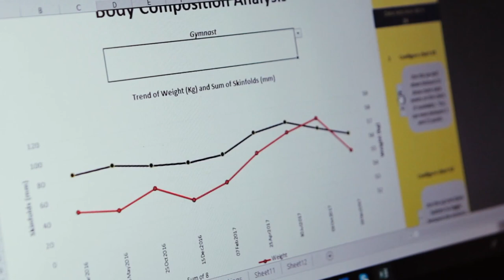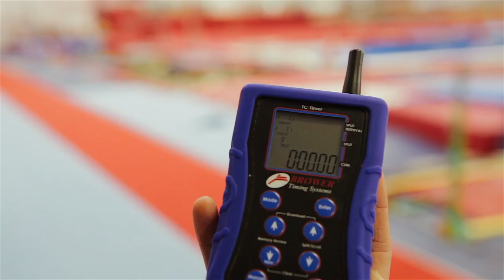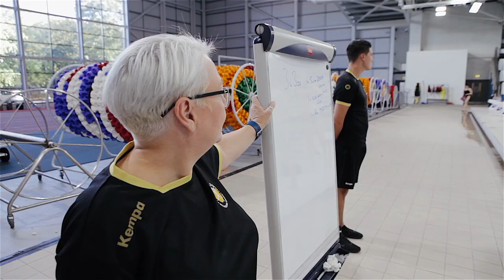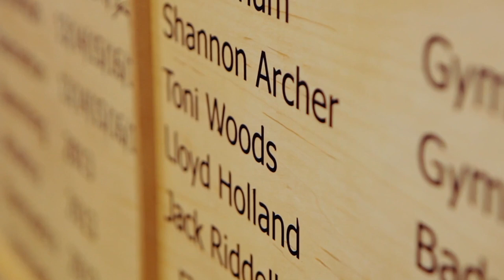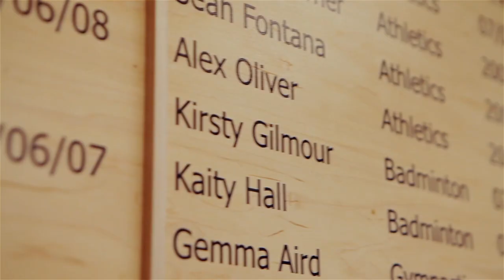Glasgow School of Sport Promotional Film 2021 Update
A short film about Glasgow School of Sport at Bellahouston Academy in Glasgow.  Scotland's only National Centre of Excellence where pupils of secondary age specialise in one of five sports; Athletics, Badminton, Hockey, Gymnastics and Swimming.